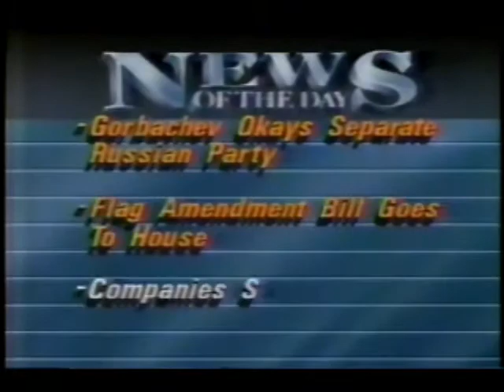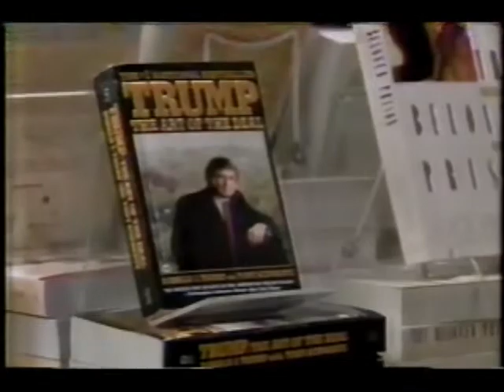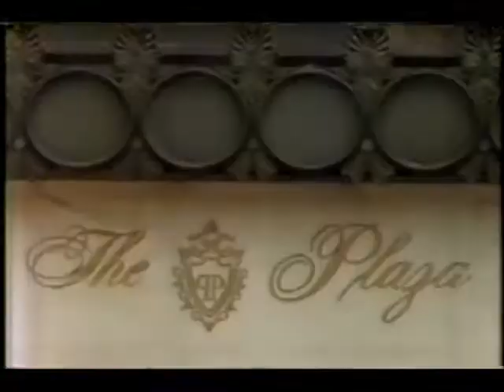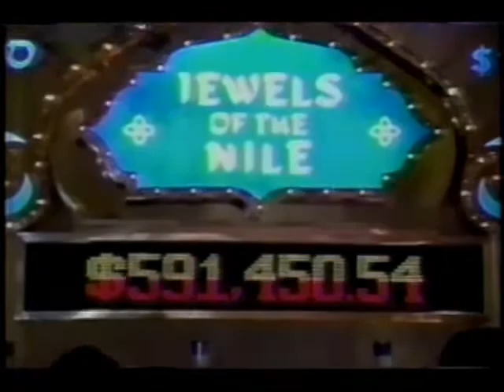The MacNeil/Lehrer Newshour- June 19, 1990 (partial)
Gorbachev's approval for a separate party in Russia, a House committee viewing an anti-flag burning bill, and corporations sued for polluting the California coast precede the main focus of this broadcast of Newshour, the financial pitfalls of Donald Trump. Sorry for the somewhat buzzy audio.